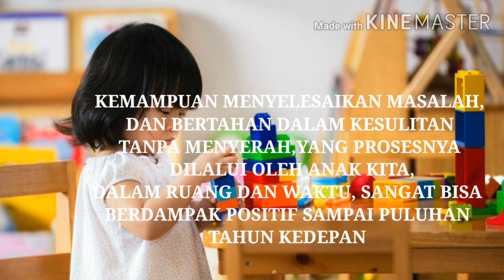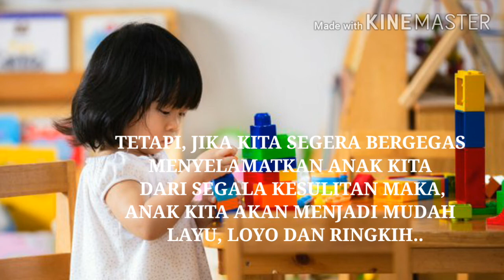AGAR ANAK BISA SELESAIKAN MASALAHNYA SENDIRI-AGAR ANAK MAMPU ATASI KESULITANNYA SENDIRI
AGAR ANAK BISA SELESAIKAN MASALAHNYA SENDIRI-AGAR ANAK MAMPU ATASI KESULITANNYA SENDIRI MAKA KITA HARUS MEMBIARKAN DAN MEMBERIKAN KESEMPATAN BAGI ANAK BISA SELESAIKAN MASALAHNYA SENDIRI
ANAK MESTI BELAJAR MENGATASI MASALAHNYA SENDIRI AGAR ANAK BISA SELESAIKAN MASALAHNYA SENDIRI-AGAR ANAK MAMPU ATASI KESULITANNYA SENDIRI
Source inspiration ;Facebook Indonesia Belajar Parenting by Elly Risman Universitas Indonesia